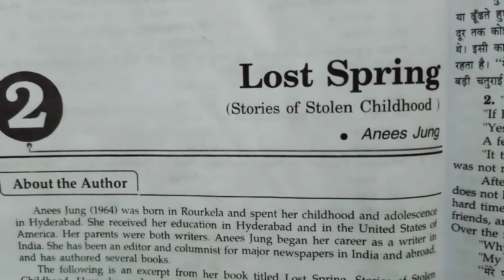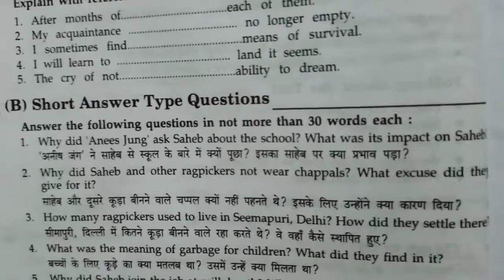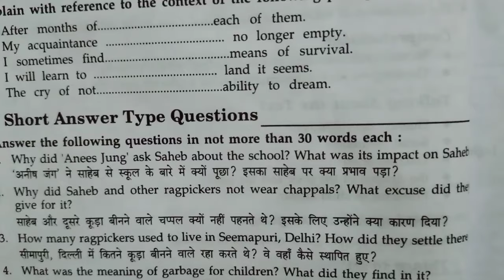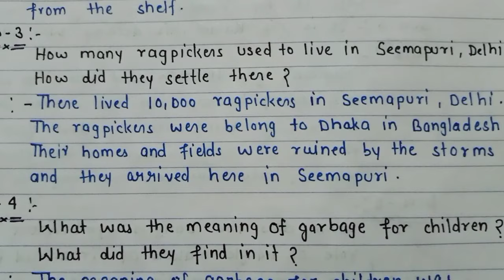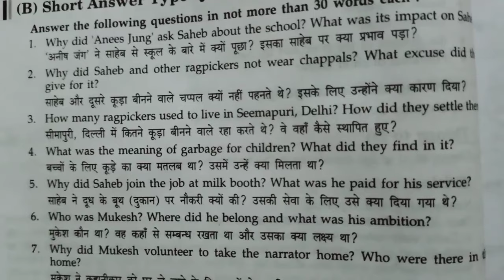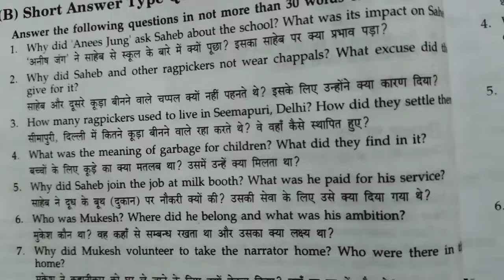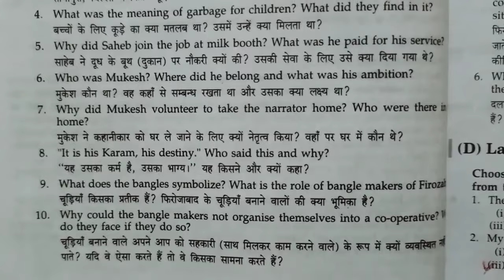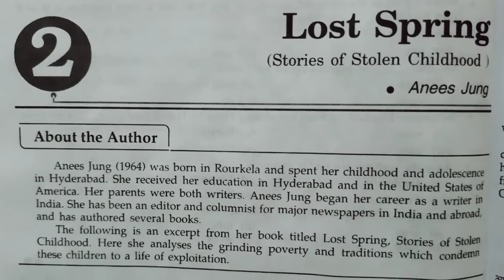"Lost Spring" Short Answer Type Questions, Chapter-2, Class-12th, UP Board, English New Syllabus